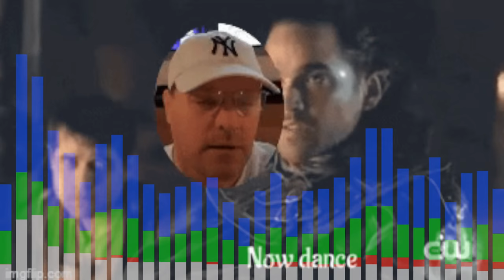ICT FRAUD NETWORK EXPOSED 🔴 Brought to you by VINNY EMINI STUDIOS | Coming Soon...